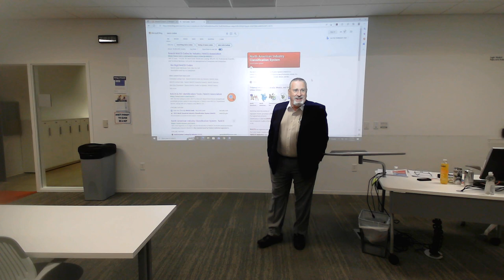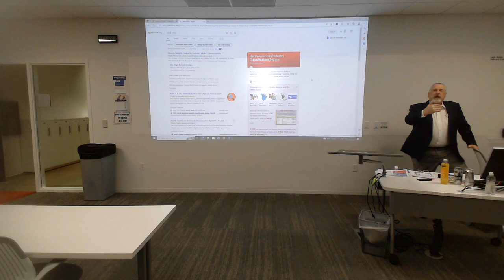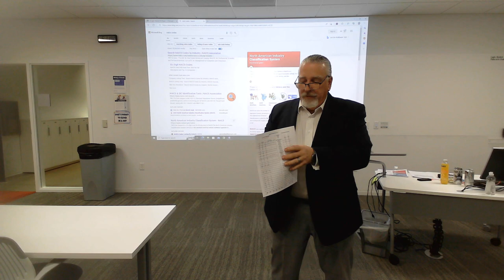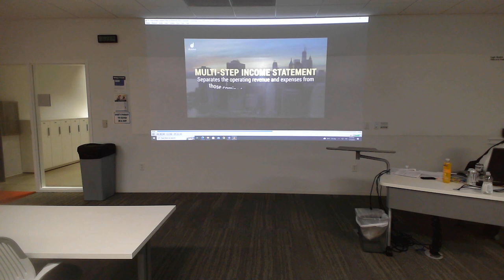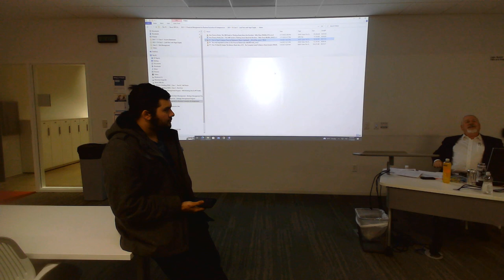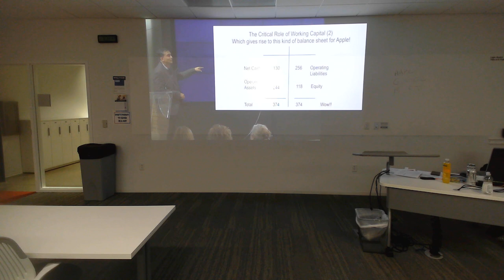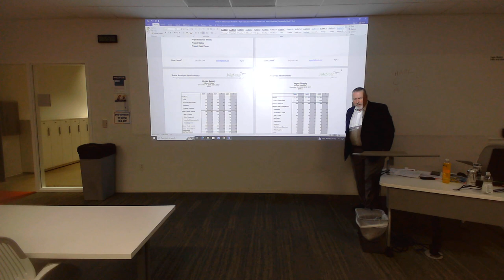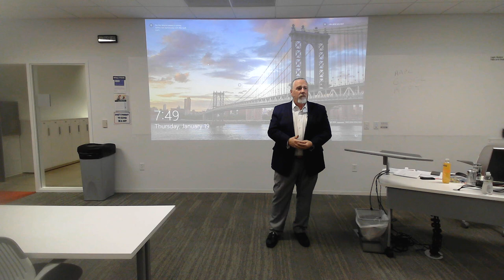Executive Financial Management - Class 5 - Steve Carwell - Dixie Technical College